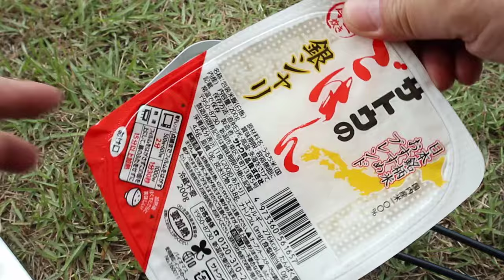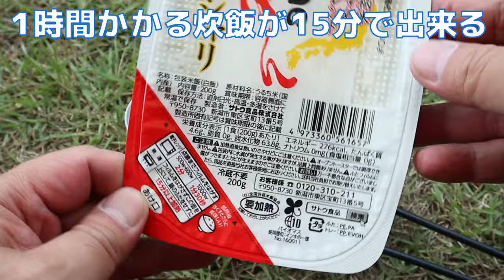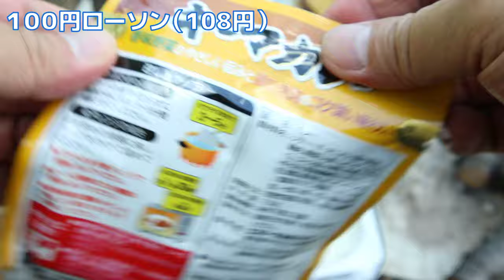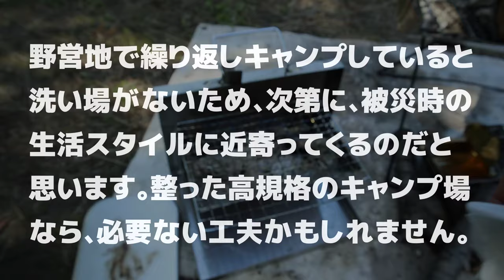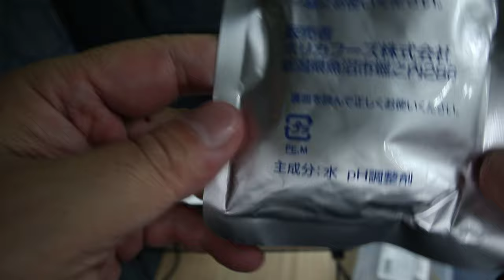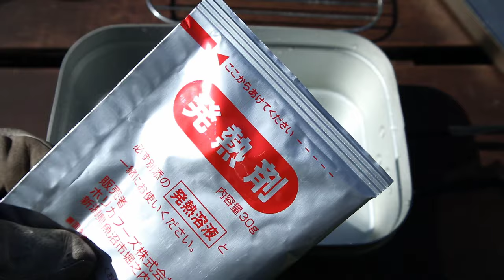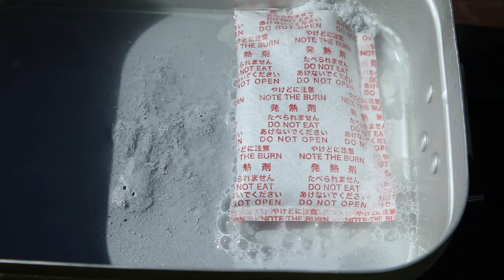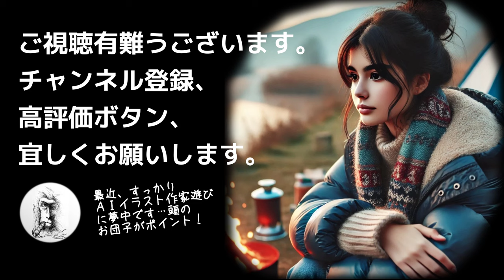３合用メスティン・サトウのごはんパックでキャンプ飯・火を使わない被災時の食事ノウハウ・AI生成ナレーション・防災に役立つCampテクニック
今回の動画は３合メスティンを持ってる人、洗い場がない野営地ユーザー、キャンプ頻度の多いヘビーキャンパー、洗うのが嫌いな無精キャンパー、炊飯を面倒と思う人、防災に準えたい人が対象です。

◆発熱剤(Amazon販売ページ)

◆猿イチオシ焚き火台（鹿グリル）

◆サトウご飯パック（8パック1750円 *2024年10月現在）

◆AI制作画像について
2024年10月現在、日本国内ではAI画像の著作権に関する法的根拠が明確ではないですが、今回の動画やサムネに登場するイラストや写真風の人物画は、全て猿がプロンプトを試行錯誤してAI生成したものです。クオリティは全くの初心者レベルで恥ずかしいですが、AIサービス使用料金、制作時間、労力は、そこそこかかっておりますので無断転用はご遠慮ください。

◆防災お役立ち情報
WEB171

** chapter **
00:00 start
00:16 mainStory
01:51 BoiledHotWater
03:13 readyToEat
04:10 prepareToEat
05:20 eatCurry
06:08 clearUpMestin
07:24 toTheNextTopic
08:23 CaO
09:13 ChemicalCooking
10:14 warmedUp
10:19 advancedTech.
11:28 notice
12:17 challengeAgain
12:47 cookingEgg
13:42 furtherChallenge
14:44 analysisResults
15:29 summary
16:00 ending